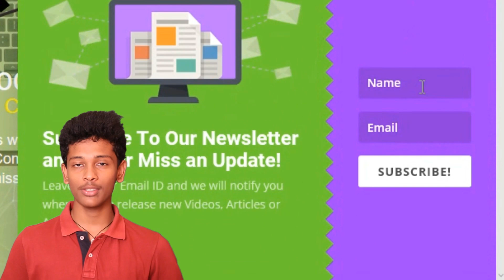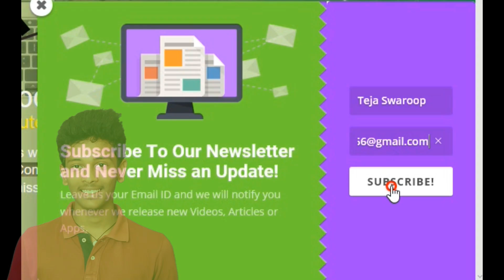Tech Raj Blog - Best Tutorials on Computer Tricks, Ethical Hacking, Programming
Welcome to the Promo Video of Tech Raj Blog. In our Blog, we provide you with the best video as well as written tutorials on Computer Tricks, Tips, Ethical Hacking, Programming and Fixing Computer Software Errors.

We have a team of three Article Writers, who tend to do their best to provide effective content to our Visitors.

We make sure everything that we provide is available to everyone on the globe, for free of cost.

We are improving gradually, and your support will refill the passion in us.